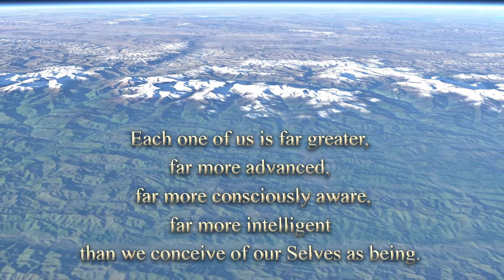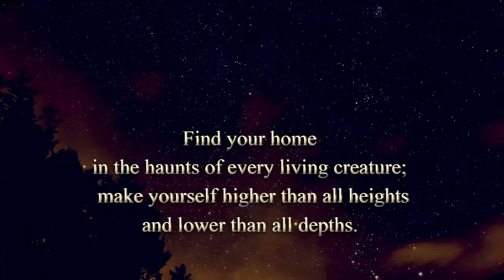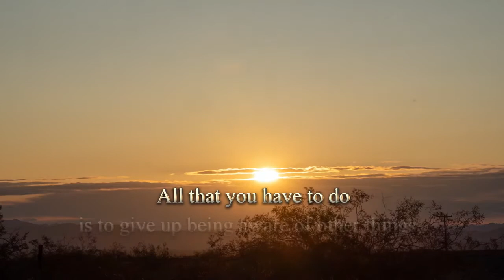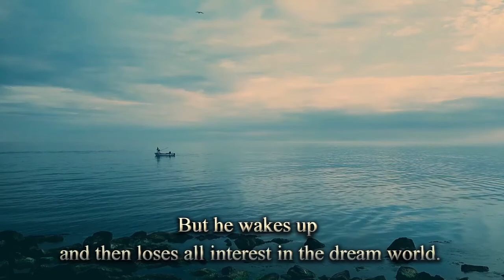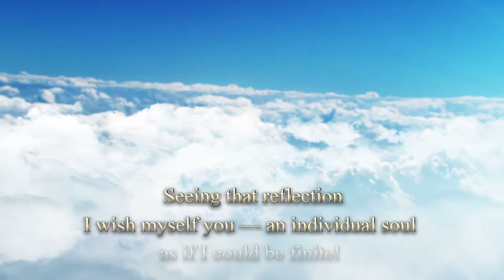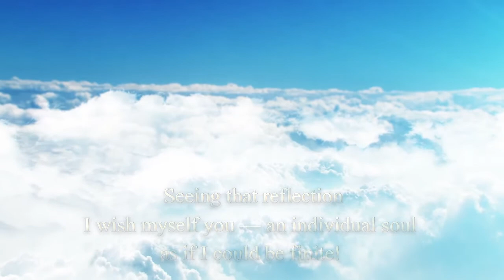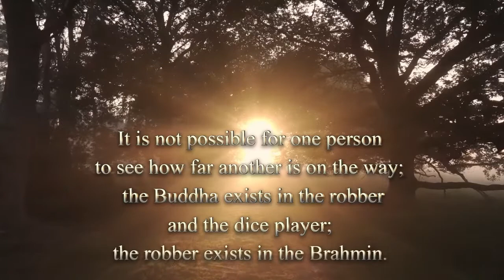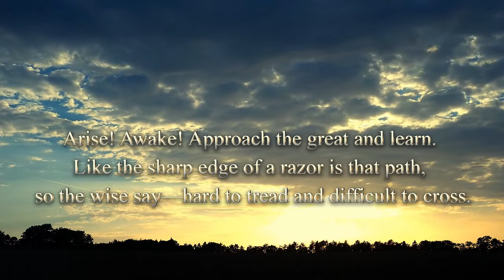Jnana Yoga: The Path of Wisdom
Jnana Yoga, also called “the path of wisdom” or “the Yoga of knowledge," is one of the principal means to liberation (Moksha). According to Advaita Vedanta, it is the means to Self-realization.

01 – Introduction

02 – The Quiet Center
Source: Lilly, John C.; Lilly, Philip Hansen Bailey (2003). The Quiet Center: Isolation and Spirit. Ronin Publishing

03 – What Have You To Do With God?
Source: Hermetica: The Greek Corpus Hermeticum and the Latin Asclepius by Hermes Trismegistus
Brian P. Copenhaver (Translator/Editor)

04 – Atma Vichara (Self-enquiry)
Source: Maharshi, Sri Ramana (1988). Be As You Are: The Teachings of Sri Ramana Maharshi, Edited by David Godman

05 – Samsara (The Wheel of Birth and Death)
Source: Maharshi, Sri Ramana (2006). Talks with Sri Ramana Maharshi. Tiruvannamalai: Sriramanasasram

06 – Advaita (Non-Duality)
Source:
Gaudapada, Mandukya Upanishad Karika, Chapter 2, Verse 32
Sri Shankaracharaya, Vivekachudamani, Verse 575
Sri Viddharanya Swami, Panchadasi, Chapter 8, Verse 71

07 – Moksha (Liberation)
Source: Johnsen, Linda (1999). The Living Goddess: Reclaiming the Tradition of the Mother of the Universe. Saint Paul, Minnesota: Yes International Publishers

08 – Everything is Brahman
Source: Siddhartha: eine indische Dichtung by Hermann Hesse

09 – Atman (The Self)
Source: Nikhilananda, Swami (1949). The Upanishads: Volume I—Katha, Iśa, Kena, and Mundaka. New York, New York: Harper & Brothers Publishers

10 – Tat-Tvam-Asi (Thou Art That)